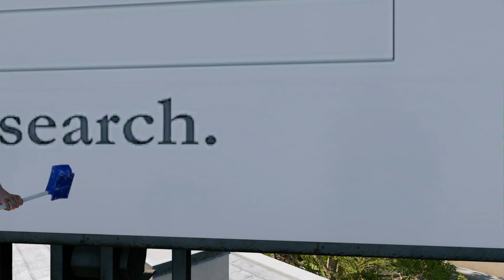Watch Dogs 2 | Pintando San Francisco parte 10 | Audio Latino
Marcus se une a DedSec y trabaja con otros hackers Sitara, Wrench, Horatio y Josh, y comienzan a usar sus habilidades para exponer organizaciones corruptas y corporaciones que están usando secretamente datos personales ctOS robados para sus propios fines. Eventualmente, tropiezan con la existencia de un mensaje subliminal y un programa de manipulación de datos llamado Bellweather, el cual está siendo alimentado con datos de ctOS por Dusan, CTO de Blume, para manipular las finanzas y la política mundial.

Watch Dogs 2
Let's Play
Modo Historia
Campaña
Sin Comentarios
PS4